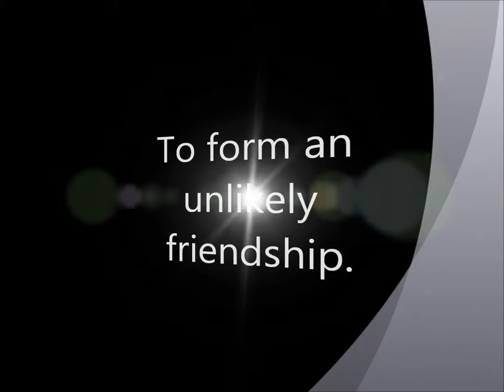Skinnybones and The Wrinkle Queen Trailer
8L Assignment